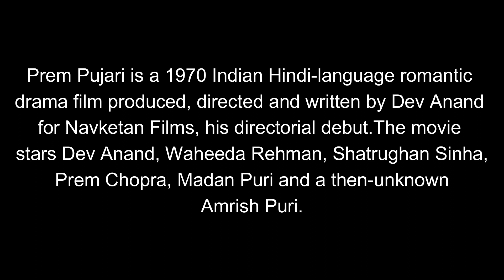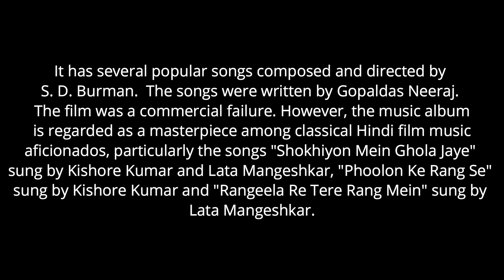Shokhiyon Main Ghola Jaaye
Karaoke Singing by Naren Mukherjee
Playback Singer Kishore & Lata
Movie : Prem Pujari
Lyrics : Neeraj